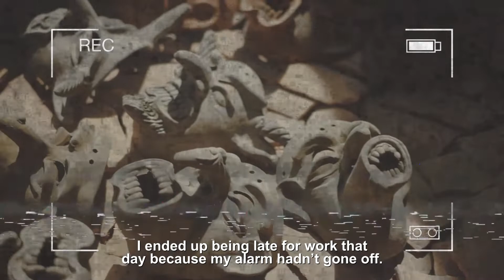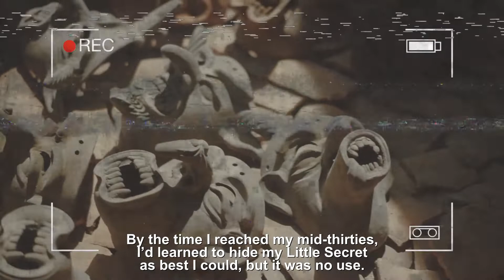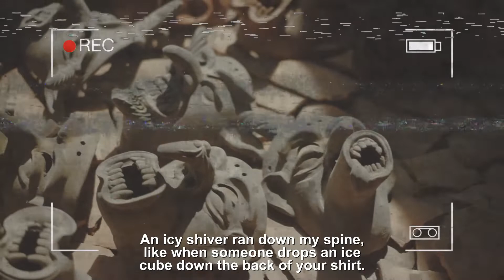"Every time I lose something it ends up in the same drawer, I live alone." Creepypasta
I am Creeping Shadows, I hope you enjoy the Video.